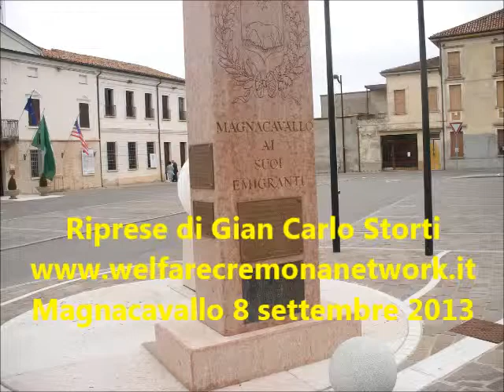MUSEO DELL'EMIGRATO DI MAGNACAVALLO| Arnaldo Marchetti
Intervista Matteo Cazzulani
MUSEO DELL'EMIGRATO DI MAGNACAVALLO. I VIDEO DELL'INAUGURAZIONE
MAGNACAVALLO (MN) - Un'ala del Municipio addobbata con bandiere di Italia, Stati Uniti d'America e Brasile, oltre che gli innumerevoli reperti e pannelli per raccontare una storia lunga secoli, che ancora non è finita. Nella giornata di Domenica, 8 Settembre, a Magnacavallo, nell'Oltrepò Mantovano, è stato inaugurato il Museo dell'Emigrato.
Reperti e cultura dell'Emigrazione saranno ospitati nella Capitale morale dell'Emigrazione Mantovana. Soddisfazione delle Autorità Locali per un'iniziativa che rafforza la cultura di una parte della Lombardia.
Di seguito presentiamo i video dell'inaugurazione.
Riprese di Gian Carlo Storti
Magnacavallo 8 settembre 2013